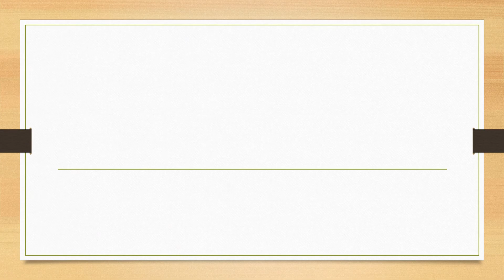Full Form of CRDI || Did You Know?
fullform fullforms fullformshorts education knowledge Full Form of CRDI || Did You Know?